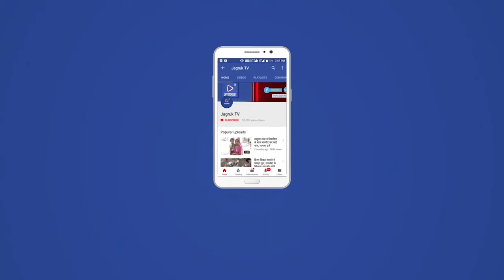आबूरोड : नेता प्रतिपक्ष के निर्वाचन लेकर आपस में भिड़े कांग्रेस के दो धड़े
-ईओ को बैठक में जाने व रोकने को लेकर हुआ विवाद
-दोनों पक्षों में हुई खिचमतान धक्का-मुक्की
-पूर्व में मनोनीत नेता प्रतिपक्ष ने जताया विरोध
-कांग्रेस के 11 में से 8 पार्षदों में नए नेता प्रतिपक्ष को दिया समर्थन
आबूरोड, सिरोही।
एंकर: नगर पालिका में कांग्रेस के नेता प्रतिपक्ष को लेकर आज अपराहन जमकर
हंगामा हुआ। कांग्रेस के दो धड़े आमने-सामने हो गए। एक धड़ा नगर पालिका
ईओ को बैठक में जाने से रोकने पर आमादा हो गया। वहीं दूसरा ईओ को खींचकर
अंदर ले जाने की जददोजहद में जुट गया। दोनों पक्षों में खींचातानी व
धक्का-मुक्की हो गई। एक दिन पूर्व ही मनोनीत नेता प्रतिपक्ष ने भी विरोध
जताया। नगर कांग्रेस अध्यक्ष व उनके समर्थकों ने नगर पालिका ईओ हाय-हाय
के नारे लगाए। वहीं दूसरे पक्ष ने नगरपालिका ईओ जिंदाबाद के नारे लगाए।
गहमागहमी के बीच कांग्रेस के 11 में से 8 पार्षदों ने कांतिलाल परिहार को
नेता प्रतिपक्ष के मनोनयन में समर्थन दिया। ईओ अनिल झिंगोनिया ने परिहार
को नियुक्ति पत्र सौंपा।
विओ: नगर कांग्रेस अध्यक्ष गोविंद सिंह डोटासरा की ओर से 8 मार्च को नगर
पालिका में नेता प्रतिपक्ष के रूप में भवनिश बारोट का मनोनयन किया गया।
वही बुधवार अपराहन कांग्रेस की पार्षद नरगिस कायमखानी समेत पार्षद पूर्व
में डीएलबी निदेशक एवं विशिष्ट सचिव के दिए आदेशनुसार नेता प्रतिपक्ष के
निर्वाचन के लिए बुलाई गई मीटिंग के लिए पालिका पहुंचे। वही नगर कांग्रेस
अध्यक्ष अमित जोशी, कांग्रेस के पदाधिकारी व कांग्रेस पार्षद भी
नगरपालिका पहुंचे। दोनों पक्ष नगर पालिका अधिशासी अधिकारी के आगे आ गए।
पार्षद कायमखानी व अन्य पार्षद पालिका ईओ को बैठक में ले जाने का प्रयास
करने लगे। नगर कांग्रेस अध्यक्ष व अन्य कांग्रेस पार्षद ईओ को बैठक में
नहीं जाने देने पर अड़ गए। इसी बात को लेकर दोनों पक्ष आपस में भिड़ गए।
जमकर धक्का-मुक्की व खींचतान हुई। काफी जददोजहद के बाद अधिशासी अधिकारी
पालिका सभागार में पहुंचे। गहमागहमी के बीच कांति परिहार ने स्वयं को
नेता प्रतिपक्ष के रूप में प्रपोज किया। इस पर कांग्रेस के पार्षद नरगिस
कायमखानी, वीणा परिहार, शमशाद अली अब्बासी, कैलाश माली,सुरेश बंजारा,
जितेंद्र बंजारा व साक्षी सक्सेना ने परिहार के पक्ष में हाथ उठाकर
समर्थन जताया। नगर पालिका ईओ ने परिहार को नियुक्ति पत्र सौंपा।
नव-निर्वाचित नेता प्रतिपक्ष का माल्यार्पण कर अभिनंदन किया गया।
जिंदाबाद-मुर्दाबाद के लगे नारे
नगर पालिका में नेता प्रतिपक्ष निर्वाचन को